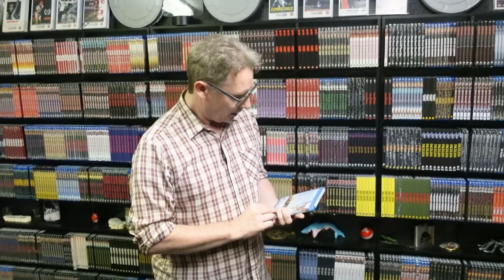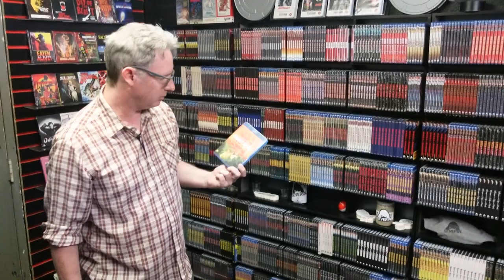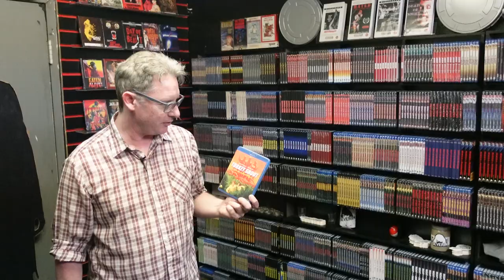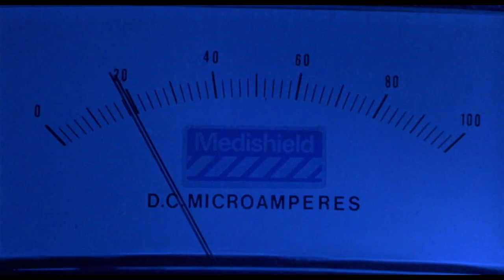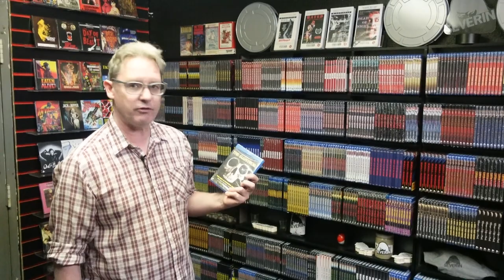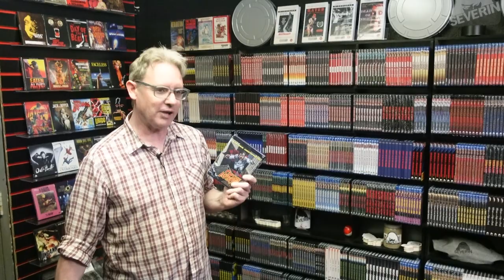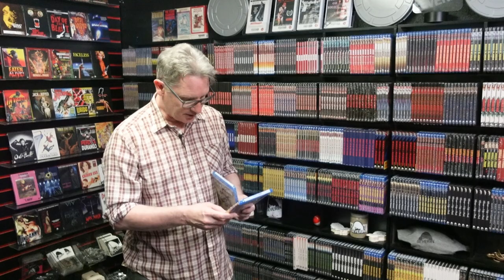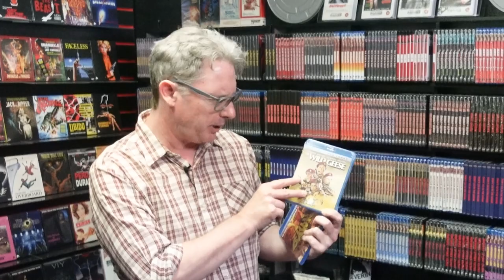MARK HARTLEY VISITS THE SEVERIN CELLAR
Severin is inviting beloved giants from the world of cult cinema down into the hitherto off-limits dank, dark recesses of the remote company shack to select and wax rhapsodic about their most treasured psychotronic transmissions from the Severin Films archives.

This time we welcome provocateur filmmaker Mark Hartley (PATRICK / GIRL AT THE WINDOW / NOT QUITE HOLLYWOOD) into the depths of the Severin Cellar to pick some of his choice cuts from our extensive catalog of films with sharp edges.